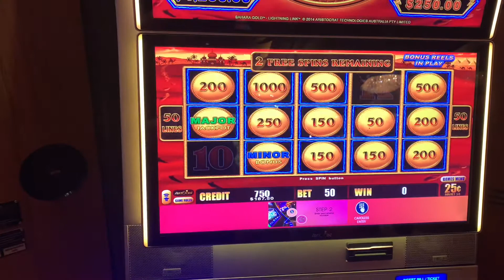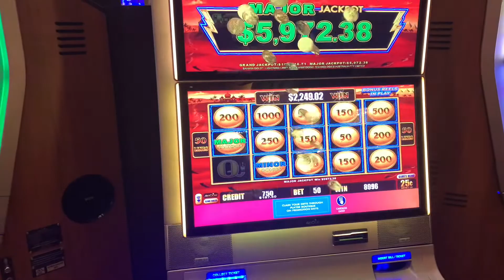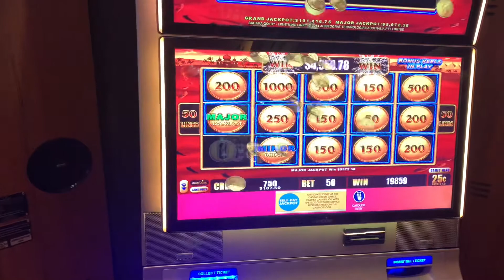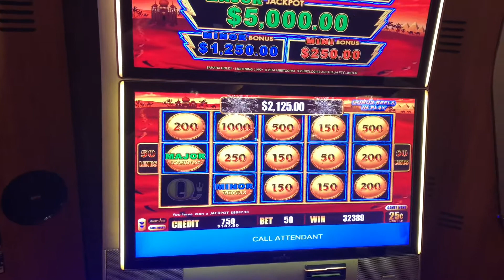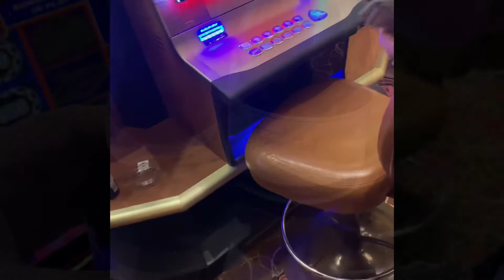MAJOR!! WE WON HIGH LIMIT MAJOR Lightning link Sahara gold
First spin on Sahara Gold, 12.50 bet, we could not believe it!
We have been going to casinos for almost 3 years and never ever have been able to hit the MAJOR in hight limit.

So so overexcited!

Hope you all win BIG!

❤️ Al&Bel